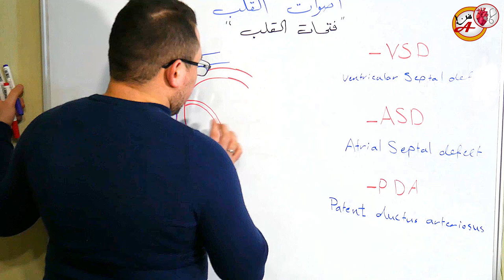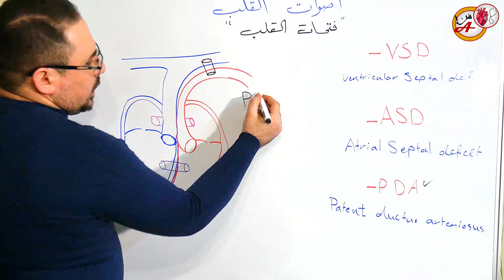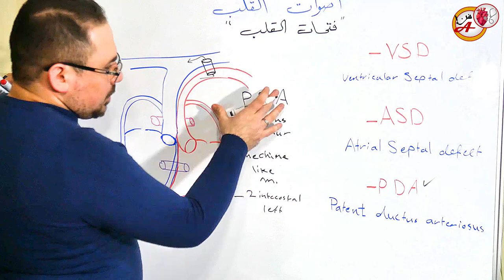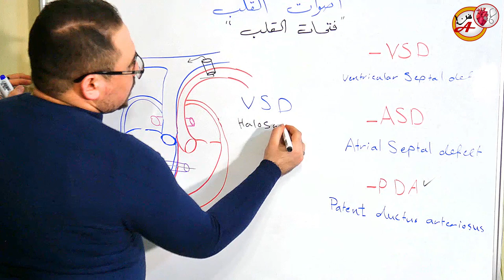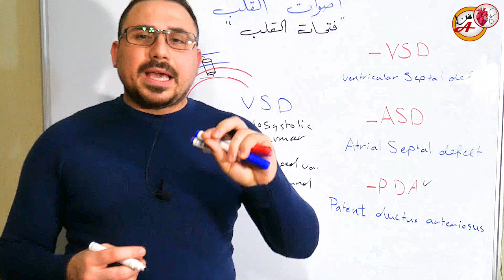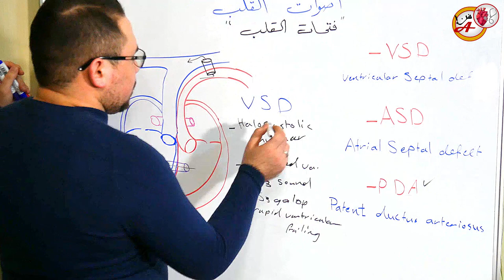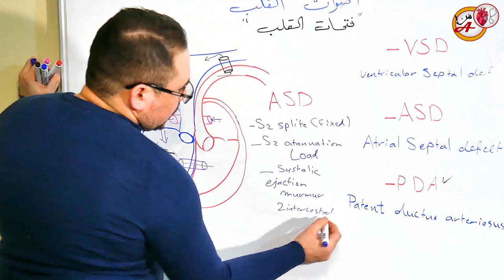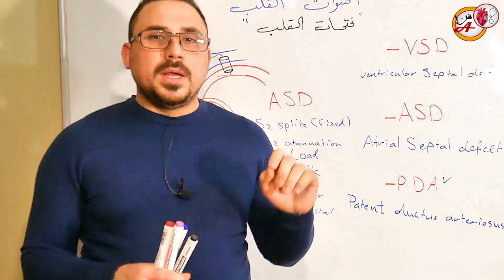فتحات القلب الولادية VSD-ASD-PDA سلسله اصوات القلب Heart sounds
فتحات القلب الولادية VSD-ASD-PDA
سلسله اصوات القلب - Heart sounds -5
معلومات مهمه لامتحانات مزاولة المهنه و Usmle و Krok
الدكتور عمر القيسي